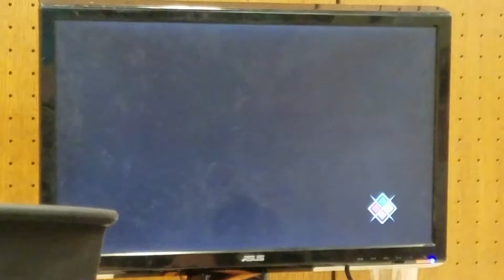imashbuttons (JIN/MER) vs FuzzySnugs (YU/HYD) BBTAG